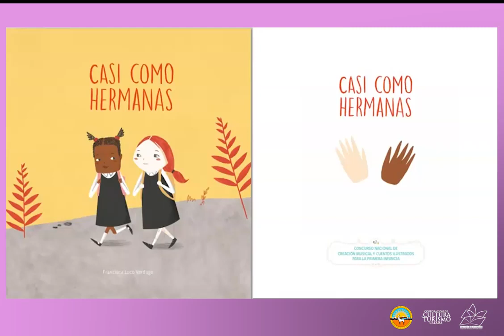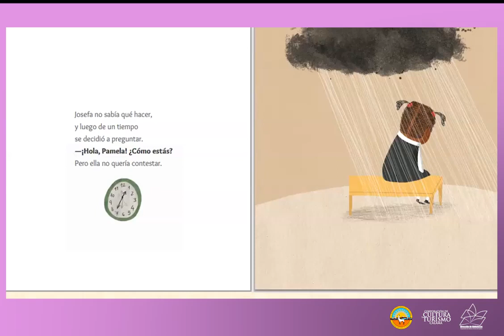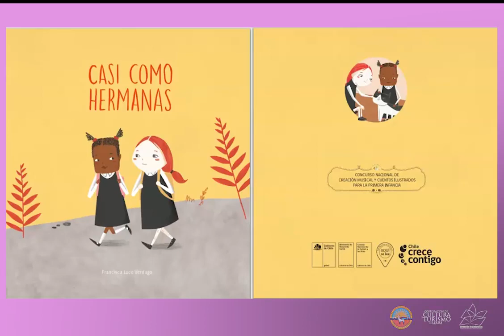Cuentacuentos "Casi Como Hermanas"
Invitamos a toda la familia a seguir disfrutando de los “Cuentacuentos Online” preparados por el Área de Bibliotecas de la Corporación de Cultura y Turismo de Calama. En esta oportunidad les dejamos el cuento "Casi Como Hermanas". ¡Qué lo disfruten!